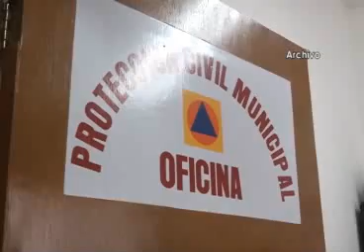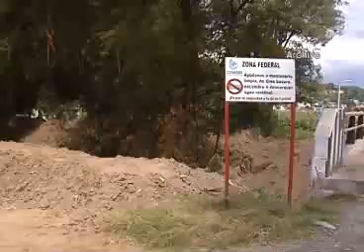Emite CEPC recomendaciones ante inicio de lluvias